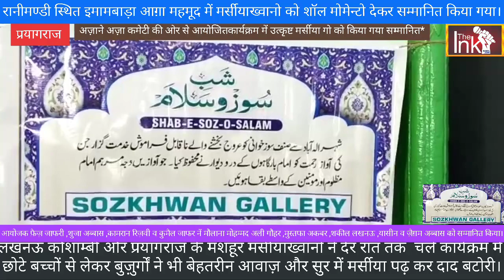रानीमण्डी स्थित इमामबाड़ा आग़ा महमूद में अज़ाने अज़ा कमेटी ने मर्सीयाख्वानो को सम्मानित किया।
*अज़ाने अज़ा कमेटी की ओर से मर्सियाख्वानी को फरोग़ देने को आयोजित कार्यक्रम में उत्कृष्ट मर्सीया गो को किया गया सम्मानित*

प्रयागराज :-रानीमण्डी स्थित इमामबाड़ा आग़ा महमूद में अज़ाने अज़ा कमेटी की ओर से देश के मानिंद मर्सीयाख्वानो को याद करते हुए आज के दौर में मर्सीयाख्वानी को फरोग़ देने वालों को शॉल मोमेन्टो देकर सम्मानित किया गया। लखनऊ कौशाम्बी और प्रयागराज के मशहूर मर्सीयाख्वानो ने देर रात तक  चले कार्यक्रम में छोटे बच्चों से लेकर बुज़ुर्गों ने भी बेहतरीन आवाज़ और सुर में मर्सीया पढ़ कर दाद बटोरी।बारह वर्षीय मुस्तफा लखनवी ने सबसे कम उम्र में बेहतरीन आवाज़ में मर्सीया पढ़ कर जमकर वाहवाही लूटी वहीं मोहम्मद यासीन ,नायाब हसन व शकील लखनवी ,ज़ैग़म अब्बास इलाहाबादी ने मर्सीया पढ़ अपने जौहर से सामईन की वाह वाही बटोरी।क़ाज़ी सैय्यद मोहम्मद असद लखनऊ व मौलानी मोहम्मद अली गौहर ने मर्सीयाख्वानी को अज़ादारी का मरकज़ बताते हुए तफसीली तक़रीर में इसकी बारीकीयों से रुबरु कराया।अज़ाने अज़ा कमेटी की ओर से शबे सोएं व सलाम में उत्कृष्ट मर्रसीयाख्वानो को सम्मानित भी किया गया।आयोजक फ़ैज़ जाफरी ,शुंजा अब्बास ,कामरान रिज़वी व कुमैल जाफर की ओर से मौलाना मोहम्मद अली गौहर ने मुस्तफा अकबर लखनऊ ,नायाब व शकील लखनऊ ,यासीन कौशाम्बी व ज़ैग़म अब्बास इलाहाबादी को शॉल मोमेन्टो देकर सम्मानित किया।